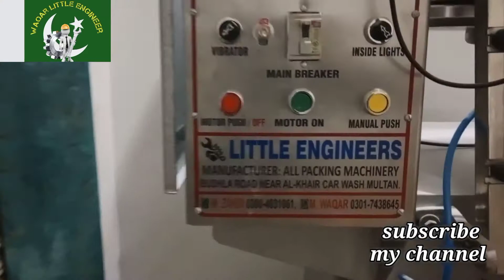1 kg packing machine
ہم برائے نام قیمت اور اچھے معیار میں ہر قسم کی پیکنگ مشینیں فراہم کرتے ہیں۔  ہم پورے پاکستان میں فروخت اور خدمات کا سودا کرتے ہیں۔
 ہم مختلف مصنوعات کی مختلف شکلیں بھی فراہم کرتے ہیں۔  ہم آپ کے کاروبار کو شروع کرنے کے لئے تمام ضروری مصنوعات اور خدمات کا بندوبست کرسکتے ہیں یعنی ٹریڈ مارک رجسٹریشن ، کینڈی ، کپ کیک ، بسکٹ ، چاکلیٹ ، مصالحہ ، نمک ، کسٹرڈ پاؤڈر ، نیمکو ، سلنٹی ، آلو کے چپس ، ٹماٹر کیچپ ، میئونیز ، سفید بنانا  کریم ، بلیچ کریم ، بالوں کو ہٹانے والی کریم ، شیمپو۔اور بہت کچھ۔

We provide all types of packing machines in nominal price and good quality. We deal in sales and service all over Pakistan.
We also provide different formulations of different products. We may arrange all necessary products and services to start your business i.e. trademark registration, formulations & machinery related to candy, cup cake, biscuits, chocolates, spices, salt, custard powder, nimko, slanty, potato chips, tomato ketchup, mayonnaise, whitening creams, bleach cream, hair removing cream, shampoo.etc